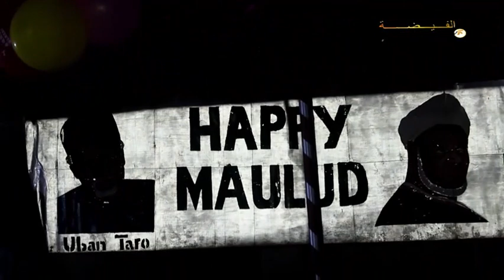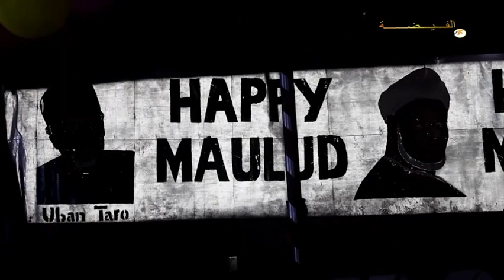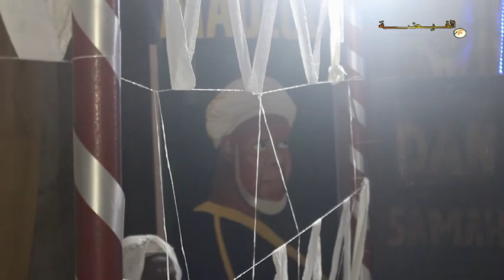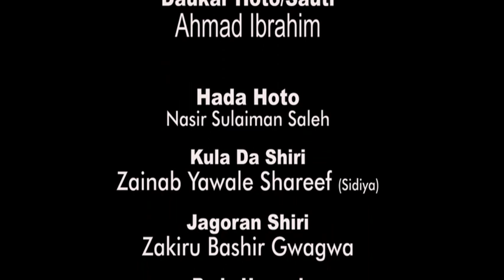Mauludin Jauhara 01